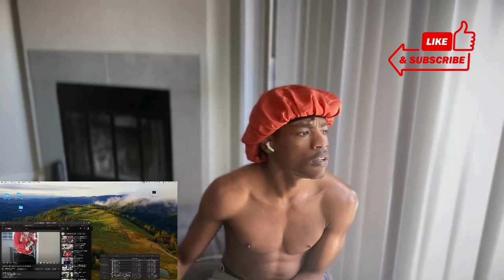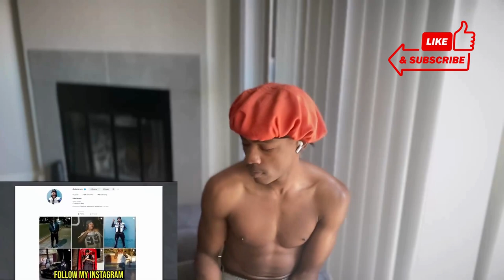Duke Dennis - I Took The NEW Apple Vision Pro To The Hood... (Reaction)